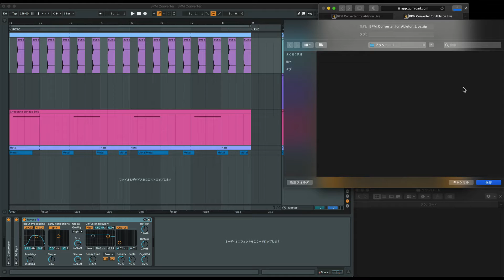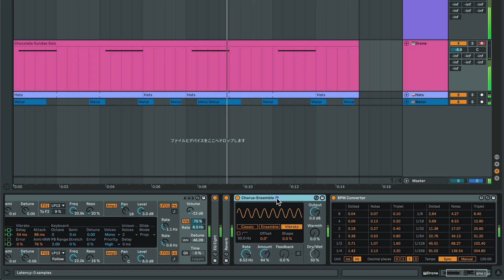無料Max for Liveデバイス #7 - BPM Converter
Ableton Live最大の強みといっても良いMax for Live、事実上永遠にデバイスを増やし続けられるし足りない機能を補えるので使わない手はありません！中には無料のものも多々あるので、そういったデバイスを紹介していきます。

今回紹介するデバイスはBPM Converterいうデバイスで、msとHzのレートとBPMのコンバージョンを表示してくれるという、地味に便利なデバイス。例えば、リバーブのテール部分をちょうど2小節分にしたい！というときや、シンセのアタックをちょうど1/16に、リリースを1/8にして曲のグルーヴに合わせたいけどmsかHzでしかパラメータを設定できないというとき、このデバイスを該当トラックに挿せばすべて解決！実際に何パートかに使用しただけで全体的なグルーブがピタッとタイトに仕上がります◎

※撮影の都合上動画では$0でチェックアウトしてますが、ぜひアーティストに還元してあげてくださいね！